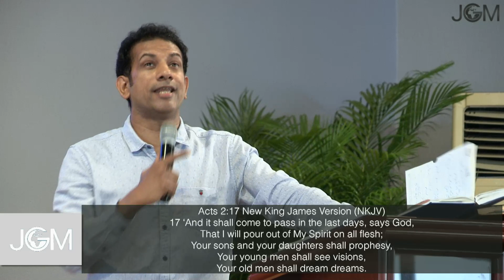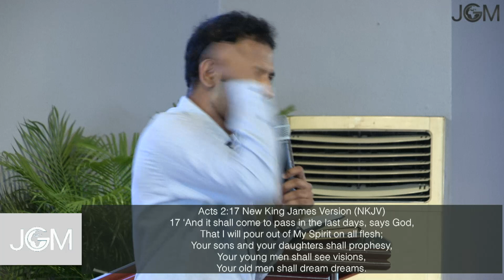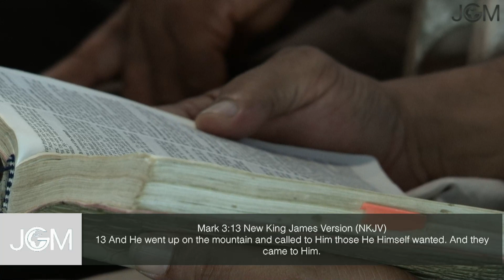28th April 2019 | ദൈവം നിന്റെ യൗവനത്തെ പുതുക്കും | Pr. Rajesh Mathew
ദൈവം നിന്റെ യൗവനത്തെ പുതുക്കും, based on Deutro 34:7.
Pastor Rajesh Mathew explains from the Word, the five qualities of Moses that renewed him.